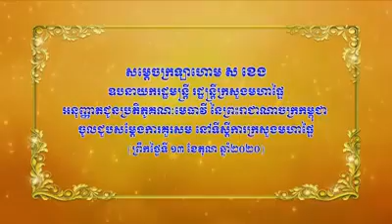សម្ដេចក្រឡាហោម ស ខេង អនុញ្ញាត​ជូន​ប្រតិភូគណៈមេធាវី ចូលជួបសម្ដែងការគួរសម នៅទីស្ដីការក្រសួងមហាផ្ទៃ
សម្ដេចក្រឡាហោម ស ខេង ឧបនាយករដ្ឋមន្រ្តី រដ្ឋមន្រ្តីក្រសួងមហាផ្ទៃ អនុញ្ញាត​ជូន​ប្រតិភូគណៈមេធាវី នៃព្រះរាជាណាចក្រកម្ពុជា ដឹកនាំដោយលោកមេធាវី សួន វិសាល ប្រធានគណៈមេធាវី ចូលជួបសម្ដែងការគួរសម នៅទីស្ដីការក្រសួងមហាផ្ទៃ ព្រឹកថ្ងៃទី១៣ ខែតុលា ឆ្នាំ២០២០
Kampuchea Social Media Channel គឺជាកន្លែងមួយដើម្បីផ្តល់នូវវីដេអូព័ត៌មានពិតព្រឹត្តិការណ៍សំខាន់ៗនិងបច្ចុប្បន្នការវិភាគនយោបាយសង្គមនិងសេដ្ឋកិច្ចសិក្សាប្រវត្តិសាស្រ្តភូមិសាស្ត្រនយោបាយព័ត៌មានថ្មីៗពីជុំវិញពិភពលោក។ ល។
Kampuchea Social Media Channel is a place to provide real news videos, important and current events, political, social and economic analysis, study history, geography, politics, latest news from around the world...etc

សូមគោរពអ្នកទាំងអស់គ្នា
ខ្ញុំសូមអរគុណអ្នករាល់គ្នាដែលបានមើលចូលចិត្ត និងផ្តល់យោបល់លើវីដេអូរបស់ខ្ញុំហើយខ្ញុំសូមអភ័យទោសចំពោះការពន្យាពេលក្នុងការឆ្លើយតបចំពោះយោបល់របស់អ្នក។ ប៉ុន្តែទោះយ៉ាងណាខ្ញុំនឹងព្យាយាមឆ្លើយតបឱ្យអស់ពីសមត្ថភាព។